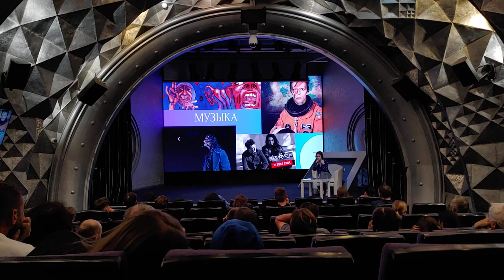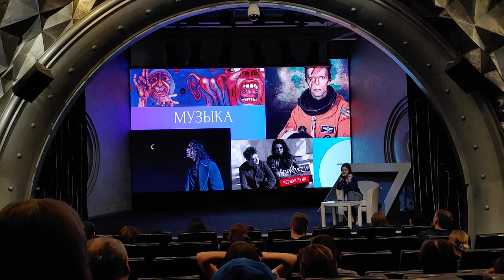Lecture show at Museum of Cosmonautics Moscow Russia | Part 3 | In Russian language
Lecture show at Museum of Cosmonautics Moscow Russia | Part 3